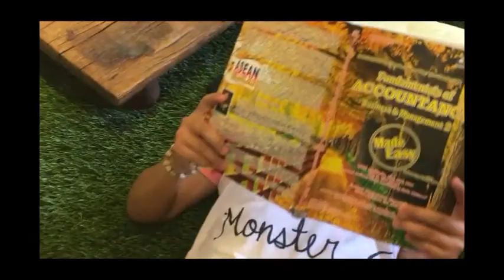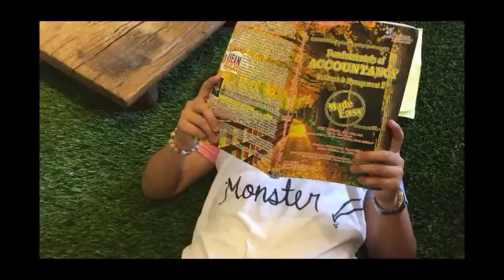Accounting Revived Song- Be Accountant, God's Plan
Abamonga, FCC